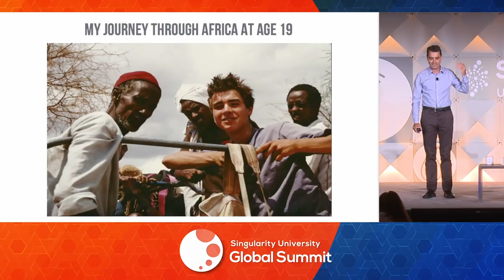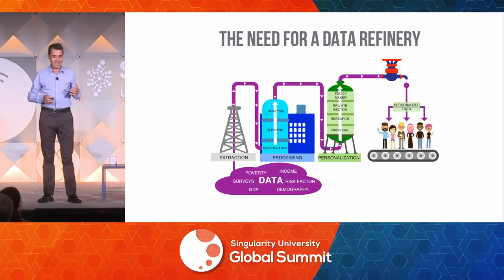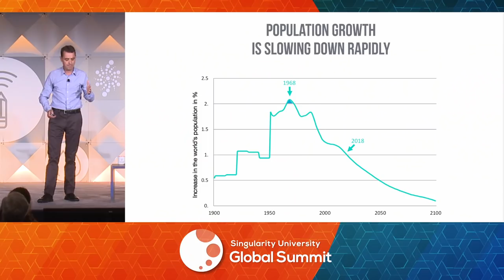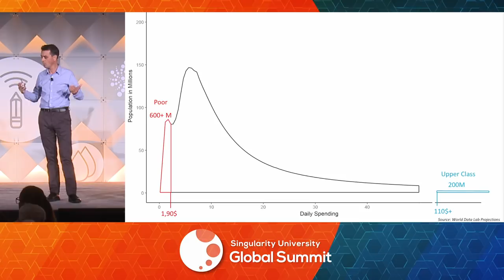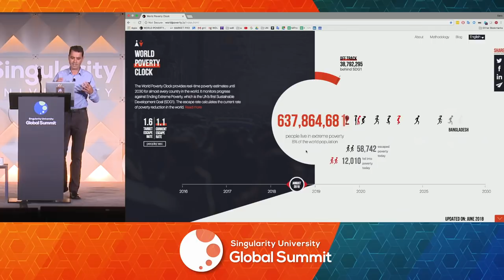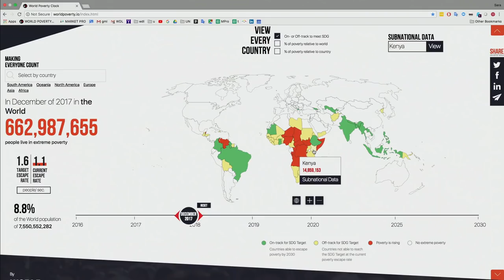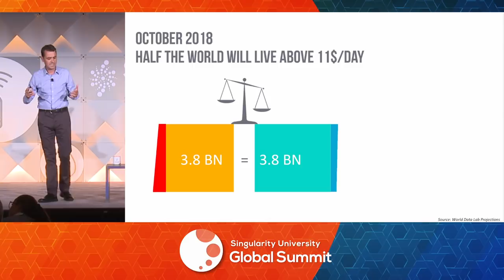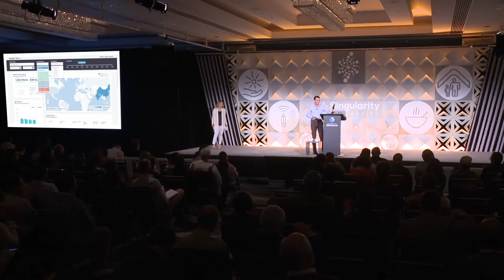Wolfgang Fengler | Making Everyone Count: How Data Can Change the World | Global Summit 2018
Wolfgang Fengler, Lead Economist, World Bank

We can use data to understand the impact we’re having on the world - and to solve some of the greatest challenges of mankind.